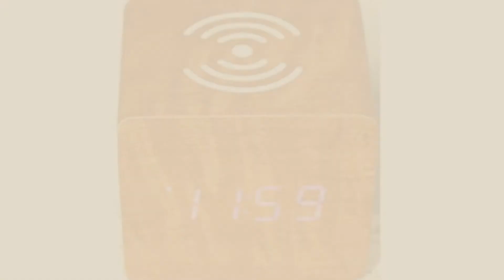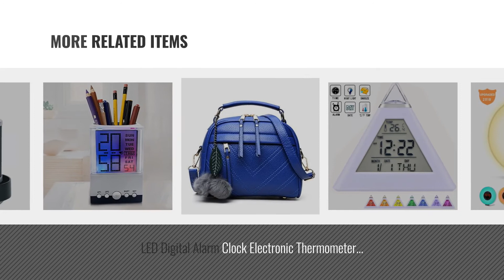Top 10 Minecraft Alarm Clocks [2018 ]: GEARONIC TM Wooden Alarm Clock, LED Square Cube Digital Alarm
Black Friday / Cyber Monday GEARONIC TM Wooden Alarm Clock, LED Square Cube Digital Alarm Thermometer Timer Calendar by GEARONIC TM

Black Friday / Cyber Monday Peakeep Digital Alarm Clock with 2 Alarms for Optional Weekday Mode, Snooze, Smart Night by Peakeep

Black Friday / Cyber Monday GEARONIC TM Modern Triangle Wood LED Wooden Alarm Digital Desk Clock Thermometer Classical by GEARONIC TM

Black Friday / Cyber Monday Qi Wireless Charger Wooden Voice Control Red LED Alarm Clock Sound Control, AL-TRONIC Qi by AL-TRONIC

Black Friday / Cyber Monday PiLife Metal Robot Alarm Clock, Flashing Lights ,Free to Make Poses, with Card or Note by PILIFE

Black Friday / Cyber Monday Wake Up Light Smarlance Sunrise Alarm Clock, Nature Night Light,7 Switch Colors Atmosphere by Smarlance

Black Friday / Cyber Monday LED Digital Alarm Clock Electronic Thermometer Temperature Calendar Date Time Clock Color by Fashionlive